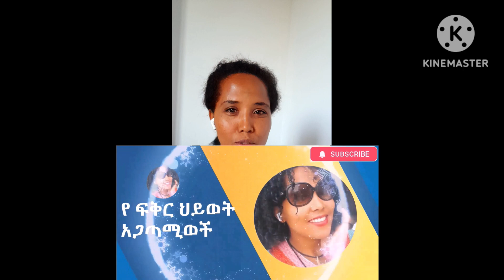የኔ ሀሳብ ♥ebas ebas @MulualemShowሙሉዓለምሾው